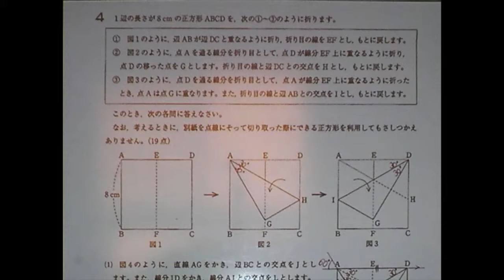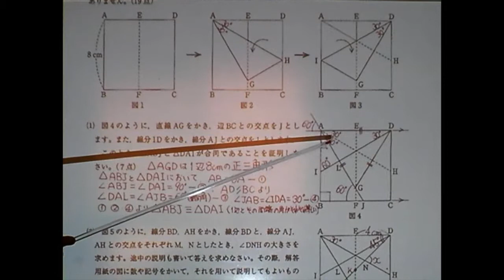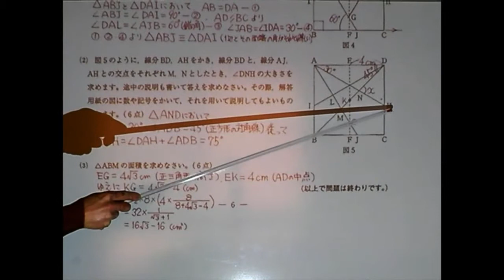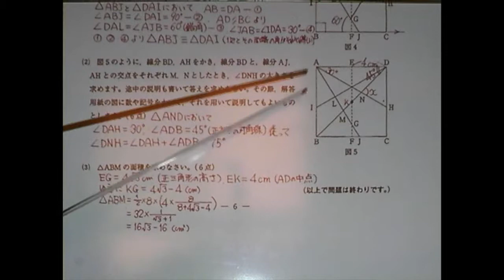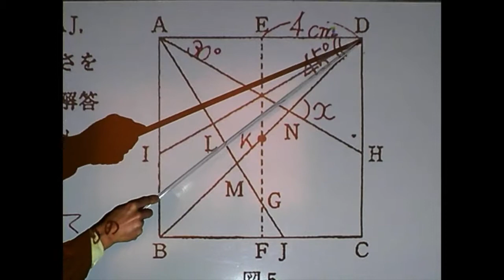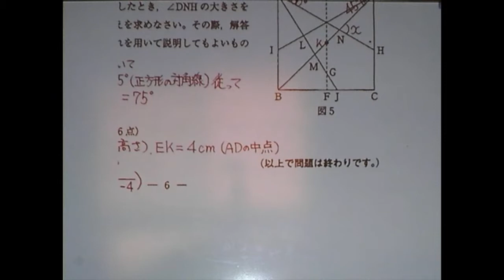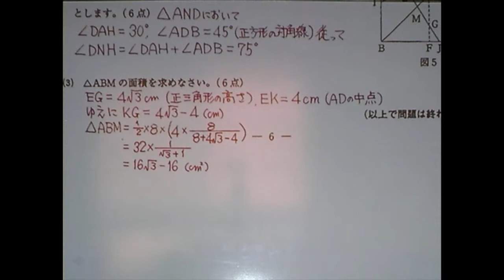埼玉県 公立入学試験 26年度 数学 ４ 精鋭ゼミ.SOL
埼玉県 公立入学試験 26年度 数学 ４　解説